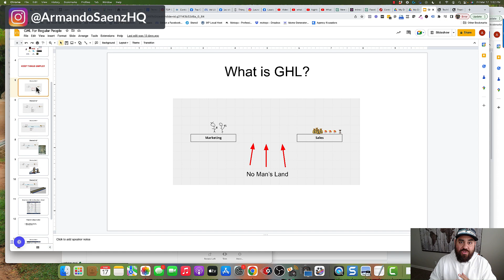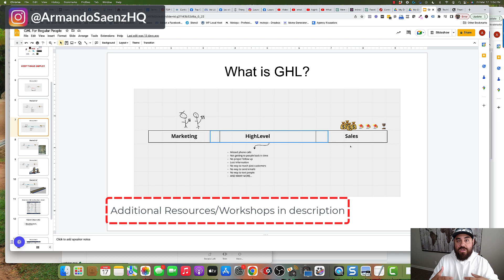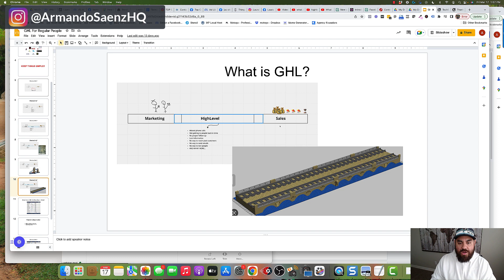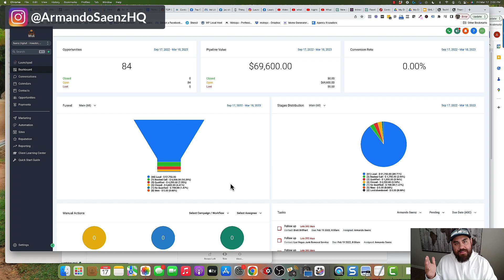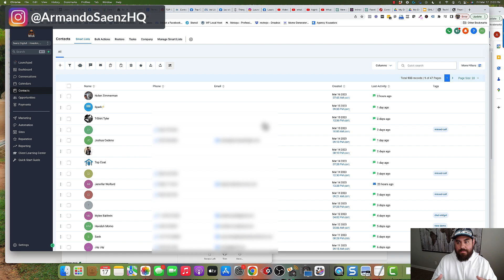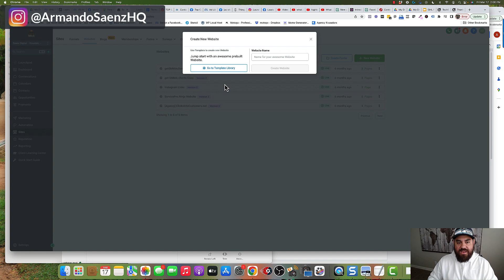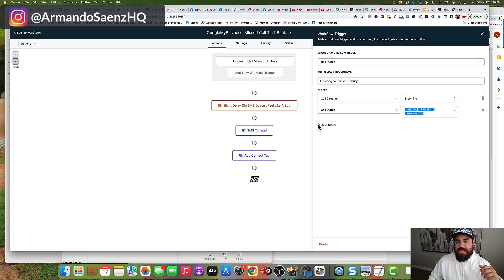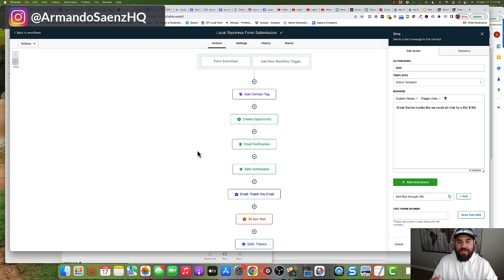What is GoHighLevel | GO High Level Tutorial & Walkthrough 2023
This video covers what HighLevel really is and how GoHighLevel helps a local service business. How GHL (HighLevel) fits into your small business. By the end of this video you'll have a complete understanding of the tool and wether it's the right one for you.

If you own a local service company having a system that can automatically followup and nurture your leads is crucial for the growth of your business.